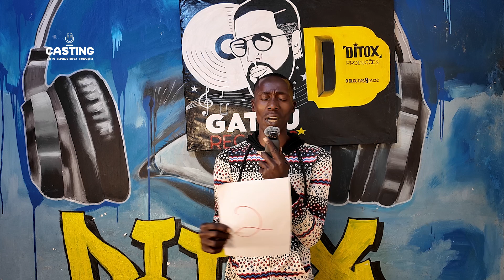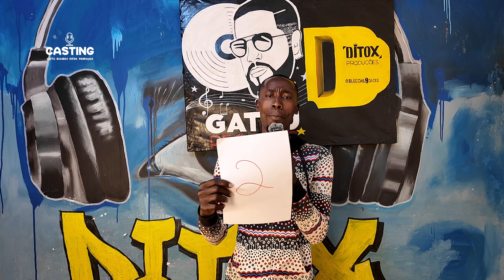Casting 10 dia 21